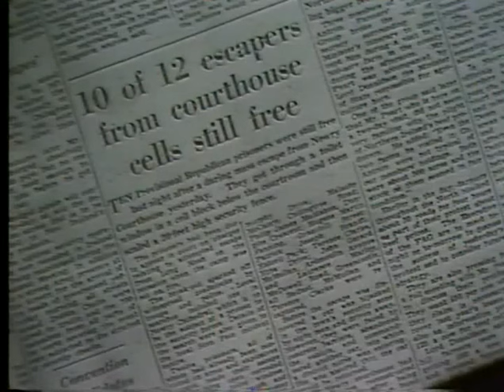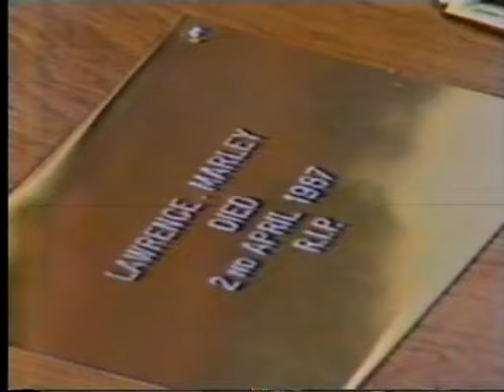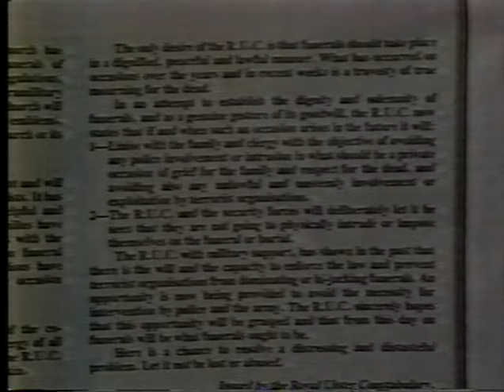The Funeral of IRA Volunteer Larry Marley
Documentary detailing the life and death of Irish Republican Army volunteer Lawrence Marley whose funeral was attacked by British occupation forces.